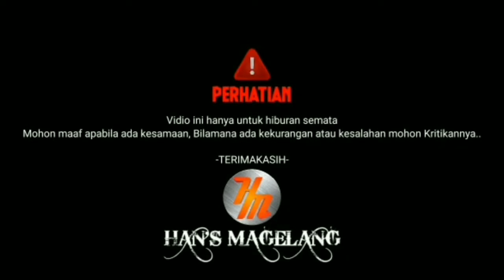BEGINILAH RESIKO MANCING BELUT DI RAWA LIAR...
Halo dulur dan kawan-kawan, kali ini kita mancing belut lagi nih di spot rawa-rawa, empang, kolam, sungai, dan sawah menggunakan umpan cacing, katak sawah, mancing belut di sini kelihatannya sangat mudah, tapi perlu di waspadai juga harus tetap berhati-hati terhadap penghuni rawanya karna kita tidak pernah tau kalo di spot seperti ini pasti banyak binatang seperti ular dsb..

Cara kita Mencari Lubang Belut Di Spot Rawa Kita telusuri tempat yg ada jalan airnya atau parit kecil yang ada di tengah-tengah Rawa kita Bersihkan rumputnya dulu, Belut berkemungkinan banyak membuat lubang di sekitar jalan air karena mungkin Belut gampang cari makanannya karena banyak ikan ikan kecil di situ
Jadi Cara kita Mancing Belut untuk mencari lubangnya di sekitar jalan air di spot rawa

Akhirnya Belut Babon Supernya Terangkat, Perlawanannya Sangat Kuat tapi akhirnya takluk juga
Seperti apa keseruan Kita Mancing belut di spot Rawa Dan Terangkatnya Belut babon super, Ikuti terus videonya ya, Umpan Mancing Belut Masih Menggunakan Umpan Cacing, Jenis cacing kalung atau bisa juga cacing merah yang kita pakai
Mata kail saya gunakan yg nomer 12 dan di rangkai sendiri..
Lokasi Di Rawa Hutan Mangrove Pantai Indah Kapuk ( PIK )
Salam satu hobi untuk semua...